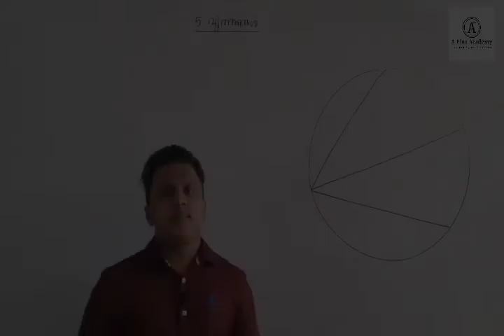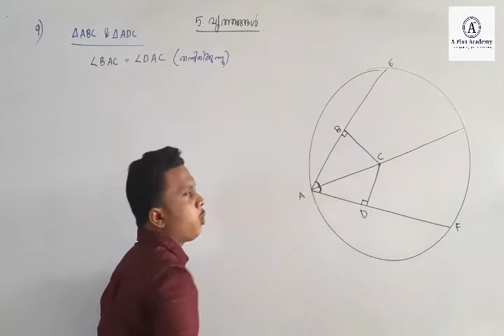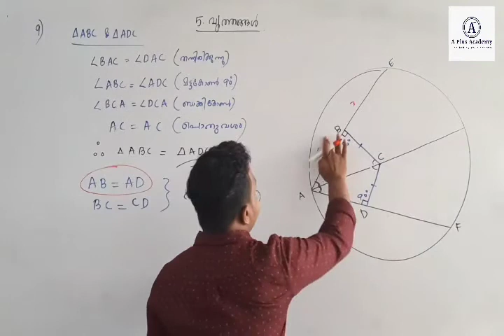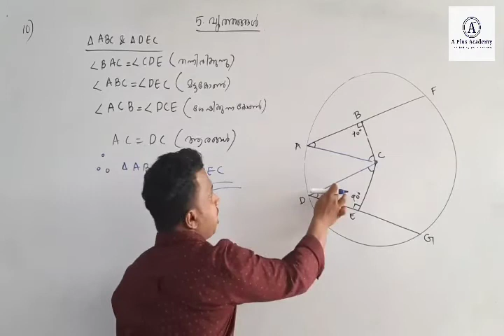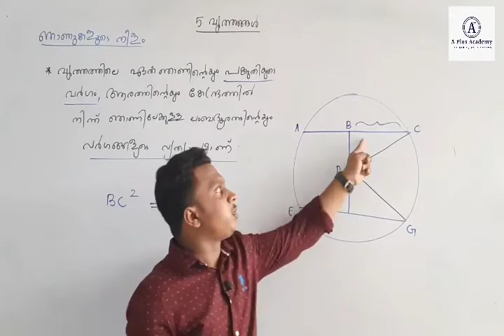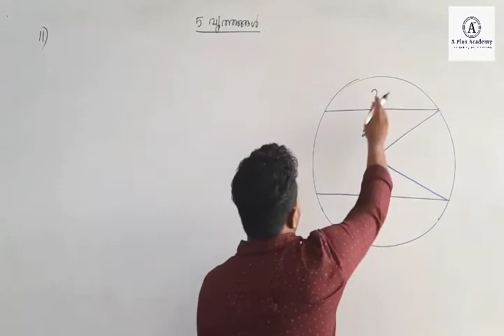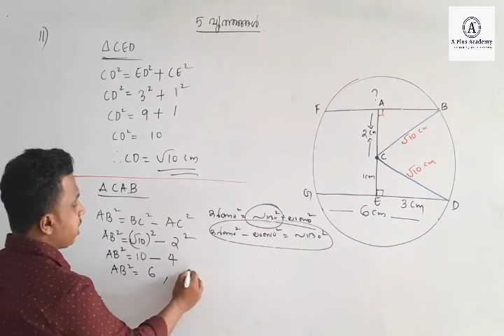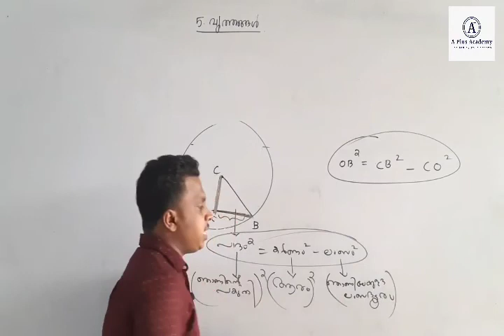9TH MATHS MM CHAPTER 5 PART 4